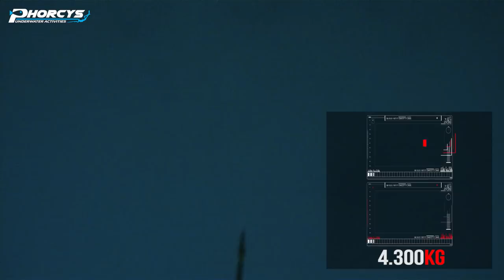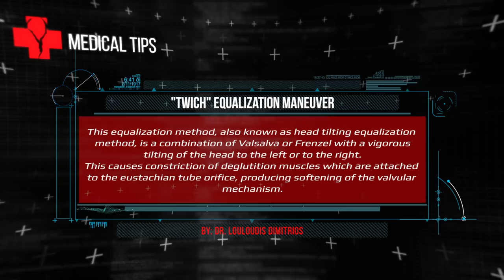PHORCYS UNDERWATER ACTIVITIES - EPISODE#62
Spearos: Kostas Makris, Gerasimos Kavvadias and Stelios Yiangou.

Special thanks to:

ELXIS Trailers
INDIGO Marine
SUUNTO Hellas
BLEUTEC Spearguns
XT DIVING PRO Diving Equipment
PATHOS Spearguns
KM DIVE Accessories
KAMAX Shafts
SONY Actioncams
MUNICIPALITY of Rafina & Pikermi, Greece
MYHELIS RC Helicopters
IGLOO Coolers

With respect,
PHORCYS TEAM